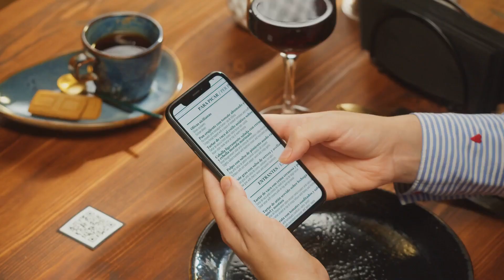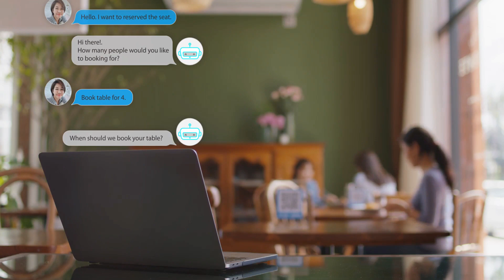Revolutionizing Restaurants: AI Receptionists Leading the Way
Step into the future of dining with AI receptionists transforming the restaurant landscape. Discover how AI revolutionizes restaurant operations, from seamless reservations to personalized guest experiences.

In this captivating journey, we delve into the innovative realm of AI receptionists in restaurants. Witness how AI streamlines guest interactions, optimizes seating arrangements, and enhances customer satisfaction.

Explore real-world examples of AI integration in restaurants, showcasing increased efficiency and improved service quality. From intelligent menu suggestions to proactive guest engagement, AI receptionists elevate the dining experience to unprecedented levels.

Join us in embracing the future of dining. Revolutionize your restaurant with AI receptionists, setting new standards of excellence and innovation in the culinary world